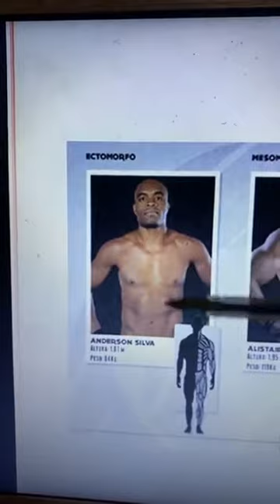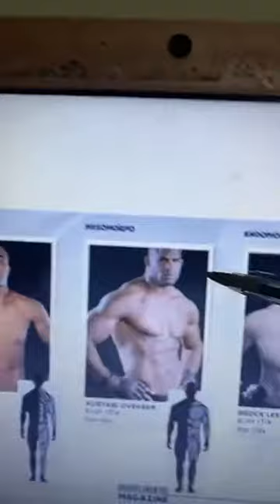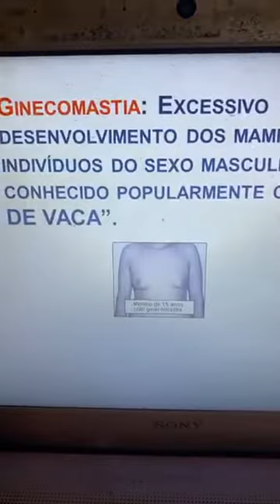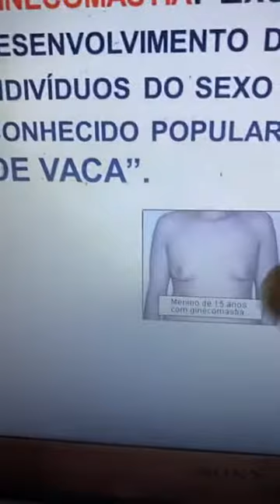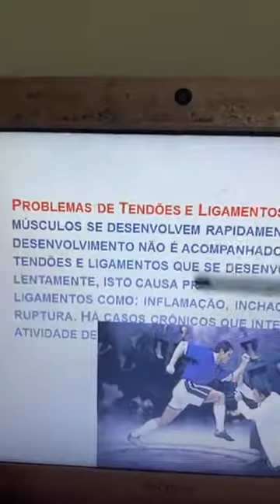nutrição clinica 2: Transtornos alimentares parte 2